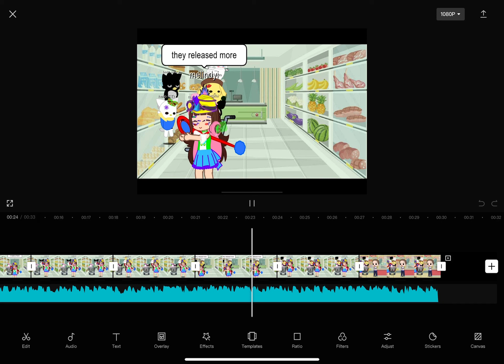Something I found on my capcut